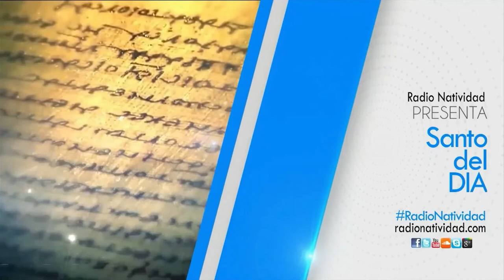SANTO DEL DÍA Miércoles (09/06/2021) Fr. Juan Duque